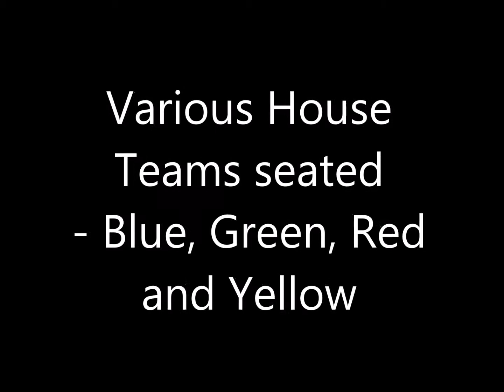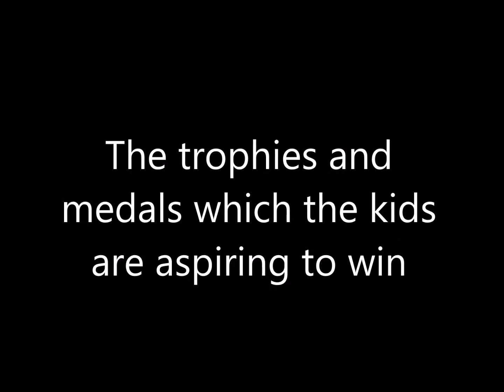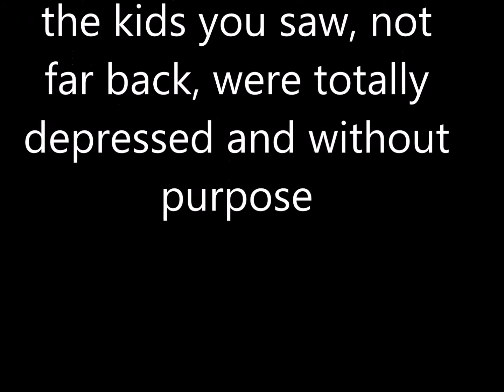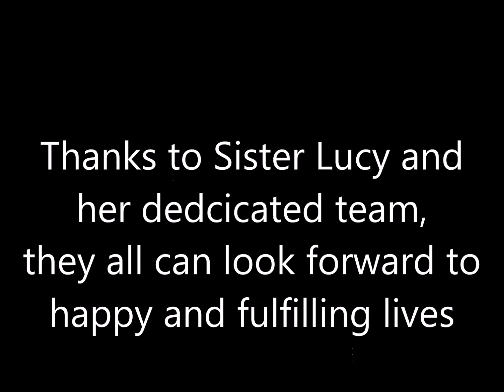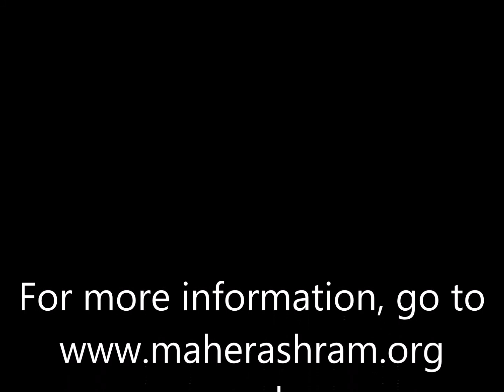Maher Sports Camp 2015 Opening Ceremony Movie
Maher (Mother's Home in Marathi) looks after battered women and their children as well as orphans picked up from the street. When they first come they are malnourished and mentally depressed. With loving care and appropriate medical attention they are nursed back to good health, educated (with considerable emphasis on sports) and assured of happy and productive lives.

They now have over 1000 children under their fold.